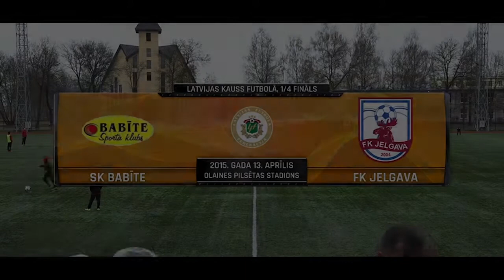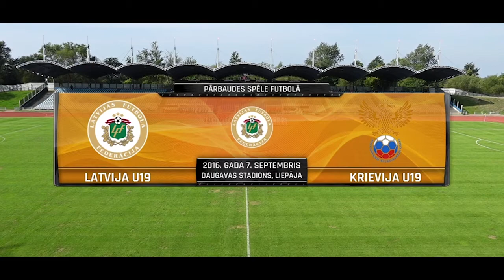Vjacheslavs Kudrjavcevs highlights montage